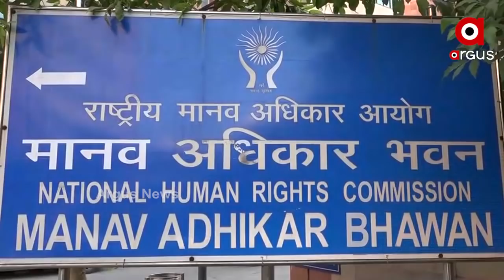4 ସପ୍ତାହ ଭିତରେ ସବିଶେଷ ତଥ୍ୟ ଦାଖଲ ପାଇଁ ନିର୍ଦ୍ଦେଶ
ପୁରୀ ହାଜତ ମୃତ୍ୟୁ ଘଟଣାକୁ ନେଇ ରାଜ୍ୟ ସରକାରଙ୍କୁ ଜାତୀୟ ମାନବାଧିକାର କମିସନଙ୍କ ନୋଟିସ୍ ।  4 ସପ୍ତାହ ଭିତରେ ସବିଶେଷ ତଥ୍ୟ ଦାଖଲ କରିବାକୁ ମୁଖ୍ୟ ଶାସନ ସଚିବ ଏବଂ ପୋଲିସ ଡିଜିଙ୍କୁ ନିର୍ଦ୍ଦେଶ ଦେଇଛନ୍ତି କମିସନ...